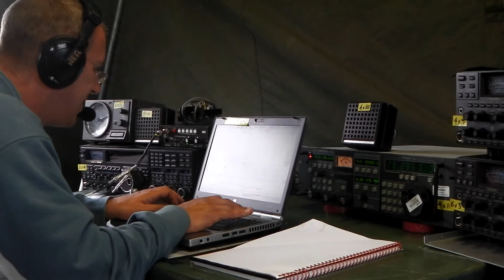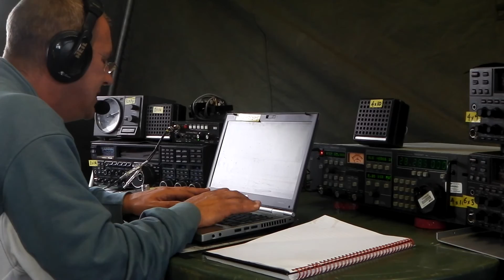Blackskeep Contest Group - R1 144MHz Sept 2014 G0XDI operating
Video of Matt, G0XDI, operating the first 8 minutes and 18 qso's of our entry for the September 144MHz contest in 2014.  Also in pucture is Tim G4LOH.  Camera G4SHF.